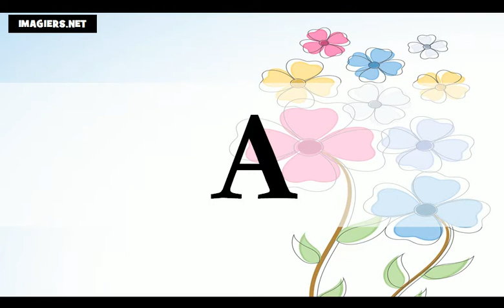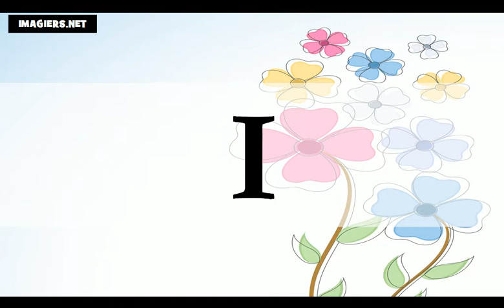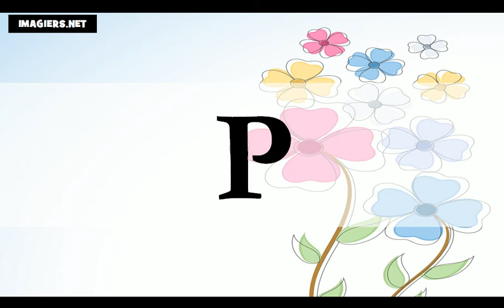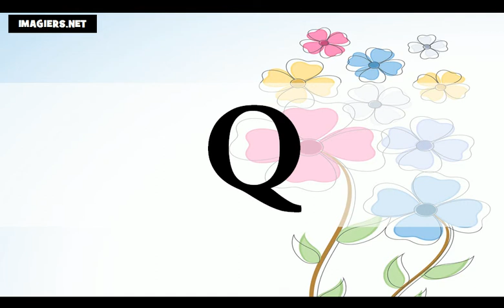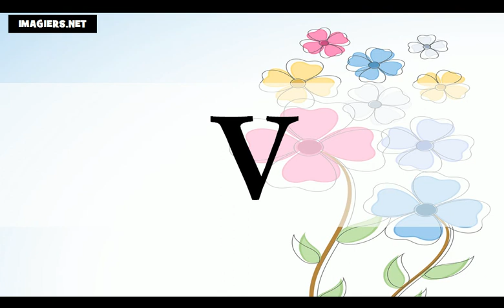Französisch lernen = Die Französisch Alphabet